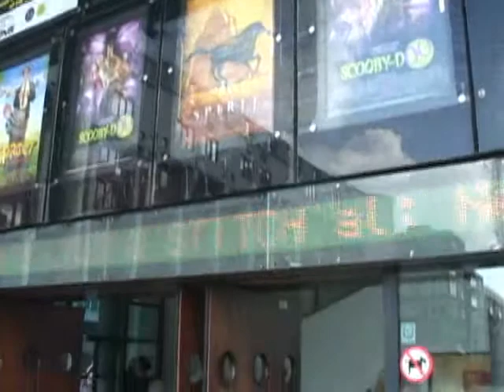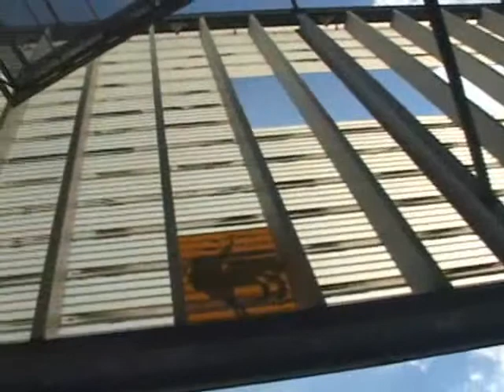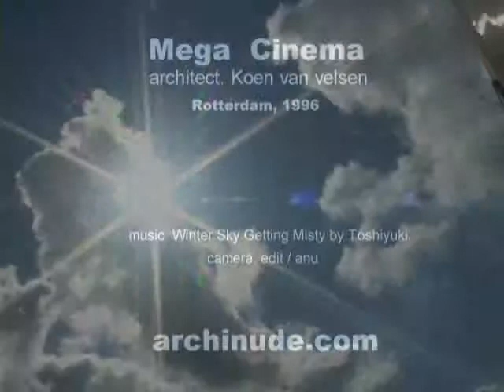코엔 반 벨슨 - 메가시네마 / 로테르담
Media HQ를 설계한, Koen의 1996년 작품이다. 황폐했던, 로테르담 샤우부르그광장을 완전히 탈바꿈시켰던 건축으로 반투명아크릴판 재료가 건물분위기를 주도하고 있다.
Mega Cinema는 아키누드에 여러번 올렸던 것으로, 이번 영상은 시간에 따른 재료의 변화 및 Dead Space 공간효과를 중심으로 찍은 것이다.

With this architecture, I have a lot of thoughts. Which means the sadness. At any rate, at first, Let's talking about the architecture itself. This architecture had been completed in 1996. The architect is Koen van Velsen. He has his studio in Hilversum, Netherlands. And also he had designed the Media headquarters in Hilversum. If you see the film about that in here. You had better to understand my talks.

The City Rotterdam has the population about 2,000,000 persons. Compare with Newyork, Tokyo, The Rotterdam is small town. And the original Rotterdam was almost ruined in Second world war. I got the photographs of that times. Absolutely, all the city was destructed. In Schouwburgplein plaza, Only one theater had survived after the war.

Times after times, the citizens wanted new modern big theater. In 1993, This plaza had prepared the worldwide competition for the new Schouwburgplein. The landscape designer group, WEST8, had won the plaza plan. In fact, The theater, before 1993, had planned very delicately. Because of the importance of historical meaning.

When I had seen this architecture for the first time, I was surprised by the excellence of the architecture.
The official name was MEGA CINEMA. But the people call it Pathe. This architecture has 7 cinema. At that times, new idea for the Cinema that was multi-cinema. The bigger 4 cinemas were placed in upper. So, the roof's spaces has the powerful ones. the smaller 3 cinema were placed in lower area. And there 3 cinema had supported the upper cinema's structure.

The main material of this architecture is acryl that is plastic and semi-transparent panel. The lines of the acrylic material were horizontal array. In a day, the interior of the architecture were very brilliant by the sunshine. In a night, the exterior of the theater , in other words, that is Schouwburgplein plaza has the beautiful light through this semi-transparent acrylic material.

The underground were used for the parking space for the people. All were perfect. These spaces can be one by the dramatic volume. Literally, This architecture were the mecca of the theater.

I had visited this architecture more than 20 times. And I began to feel the problems of modern architecture. Year by year, seasons by seasons, time after times. This architecture had changed to old. Now, Not any more new architecture. The acrylic material had changed the original color. Now , Not any more semi-transparent acryl. The concrete had started to crack. Overall of this architecture are dirty. This is the big homework for the modern architects.
A few years ago, The architect, Koen van Velsen had designed for the Media HQ in hilversum. That building was different and had the diverse design. The building had prepared for being old. And there are the void spaces for the future design not by the architect but by the nature that is weathering acts.